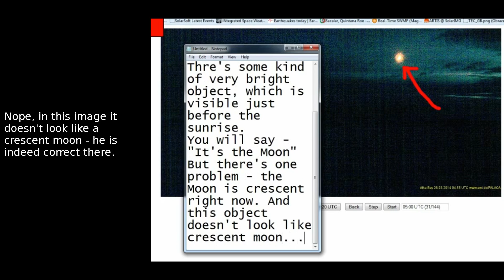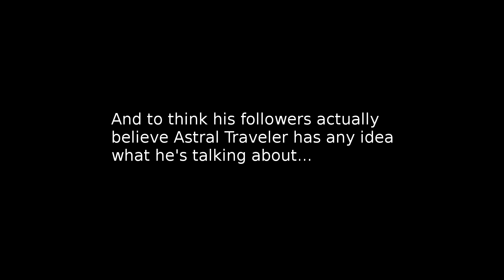Astral Traveler sees an "unknown celestial object"...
People have known about the moon since pretty much the dawn of mankind and we've even gone up to it to collect some rocks, make a mile long golf shot and drive a car on its surface, but apparently it's *still* an "unknown celestial object" to some folks.
Well, at least he's right about the "celestial" and "object" part and 2 out of 3 ain't bad, innit?